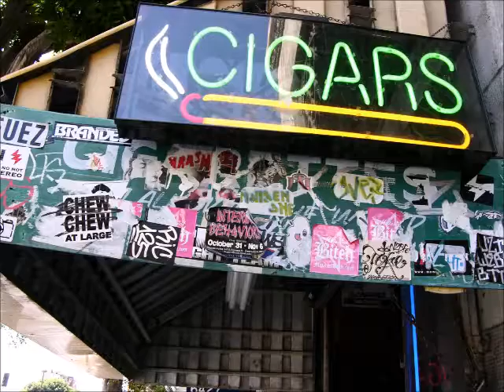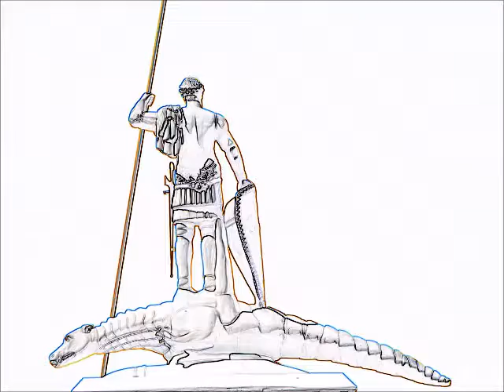Edge of the world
Demo sounds better with headphones. I miss Lu Lu.. I just replaced the old video with my stuff.